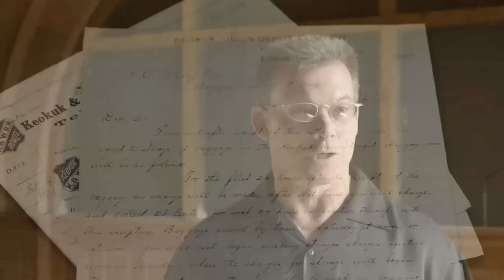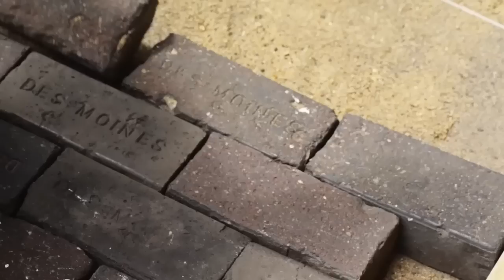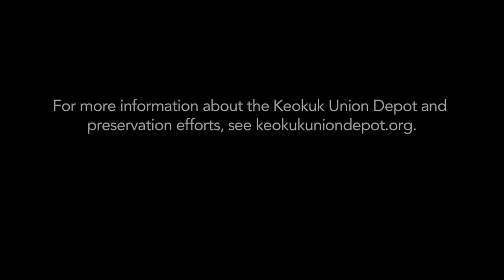Preserving the Keokuk Union Depot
Dwell visits Keokuk, Iowa, to check out the winner of our Sub-Zero-sponsored Rethinking Preservation contest—and to learn more about the town, the railroads, and the once modern and bustling depot.